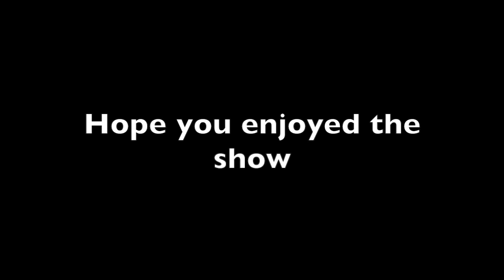Can border terriers tolerate the snow? watch and make your own mind up!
Border terriers, Pepper and Bruno, Mum and Son, play in the snow with boundless energy. They just want to play, play, play. This breed of dog is very hardy, they were bred to run with the horses, so have loads of stamina. They make wonderful pets and are quite happy to have one walk every day. We take them out for at least an hour every day. So just owning these dogs gets us out and walking over 1000 miles a year (3 miles an hour)